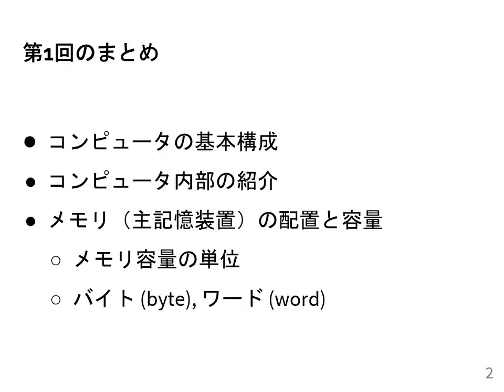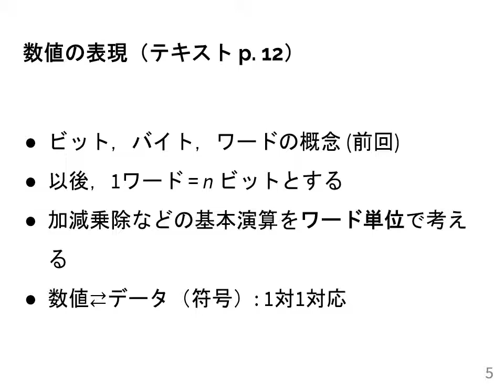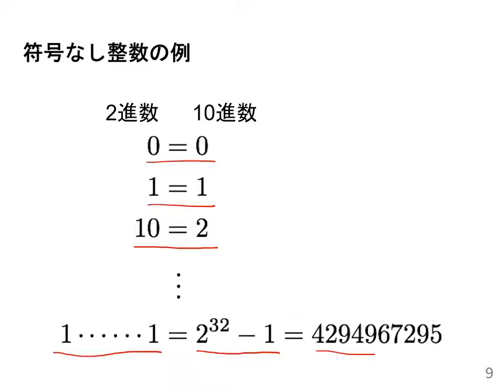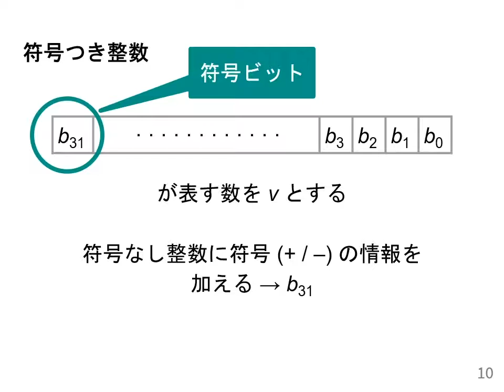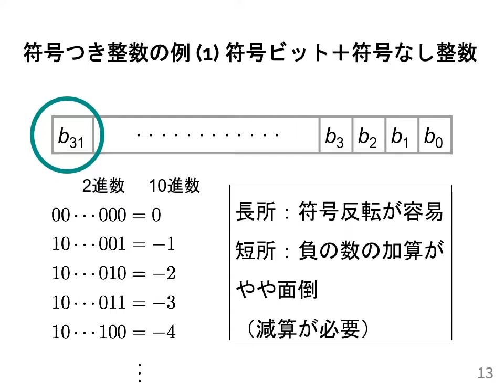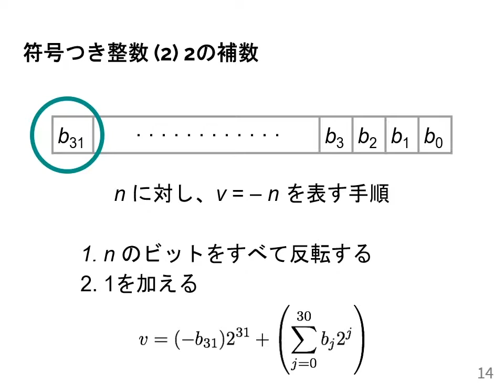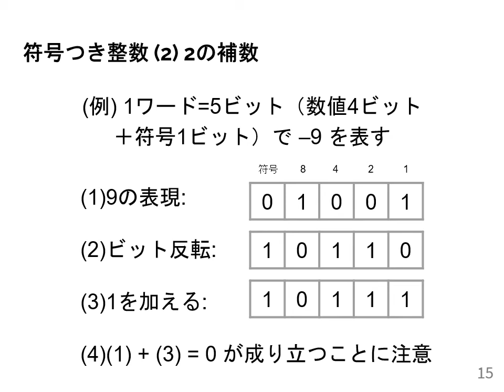計算機数学I 2021 (2-1) 整数の表現と2の補数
整数の表現と2の補数．